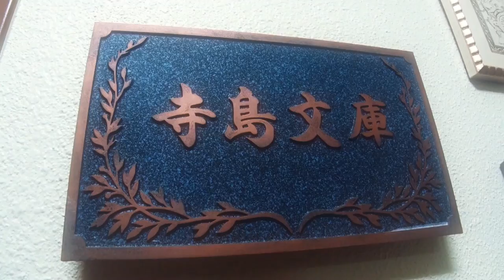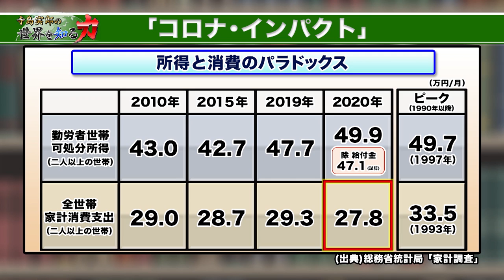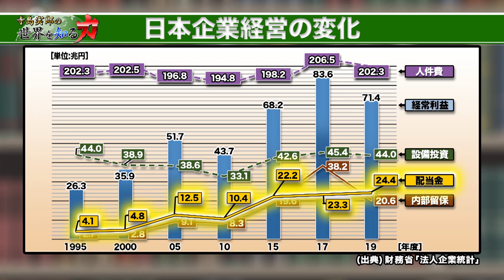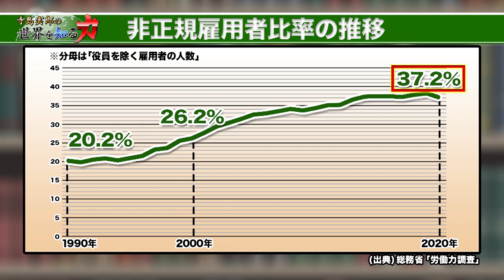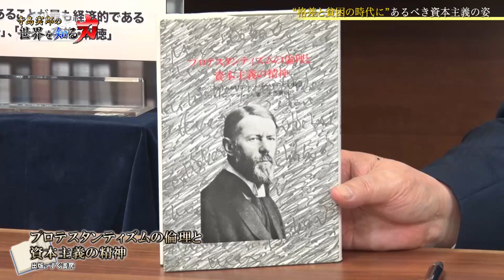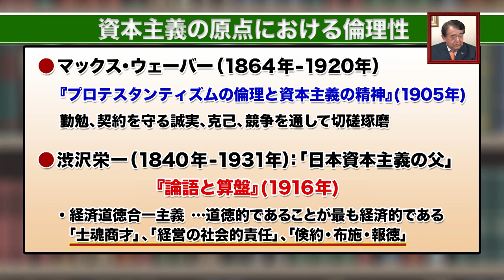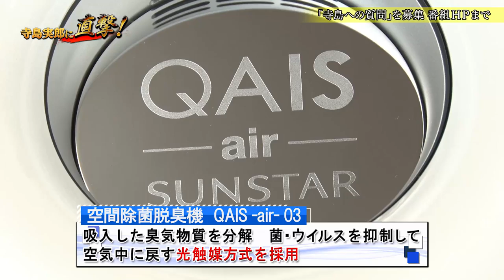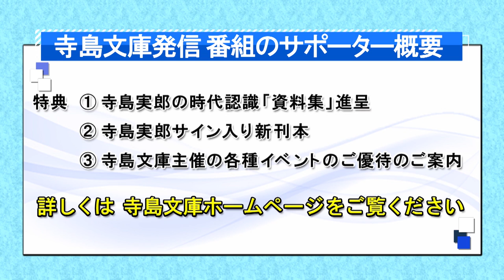寺島実郎の世界を知る力 #８「ワーキング・プア問題／北方領土問題につながる日露近代史」（2021年5月16日放送）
我々が直面する史上最大の世界的構造変化を、歴史/政治/経済/国際情勢/テクノロジーなど寺島文庫に集まるあらゆる最新情報、その全体知から紐解いていく

■番組内容
コロナウィルスの問題が問いかけるものとは何か。この苦難をどう乗り越え、この先どう進めばいいのか。
寺島実郎が深く考察し、未来に提言する「寺島実郎の日本再生論」が待望の月一レギュラー化。
寺島実郎が「全体知」を踏まえて、正しく議論するために、本当のことを知り、考える番組。

■出演者
寺島実郎(一般財団法人日本総合研究所 会長/多摩大学 学長)